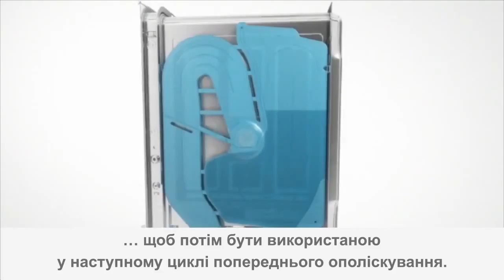Экономное использование воды